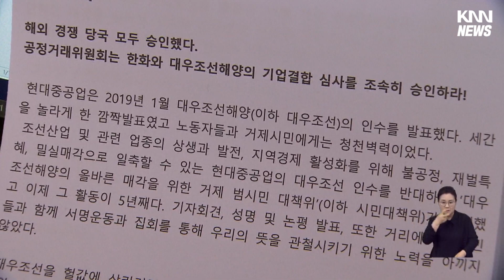거제범시민대책위 "한화-대우조선 결합, 공정위 승인 촉구"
한화와 대우조선해양의 기업결합을 공정위가 방산 분야 독과점을 이유로 승인을 미루는 가운데, 지역 시민단체가 승인을 촉구했습니다.

지역 상공계와 시의회, 대우조선해양 노조 등으로 구성된 거제범시민대책위원회는 해외 경쟁국들의 승인이 마무리된 뒤 오히려 공정위가 승인을 미루고 있다며 "일부 세력에게 휘둘리는 게 아니라면 기업결합 심사를 빨리 승인하라"고 촉구했습니다.

방송여부